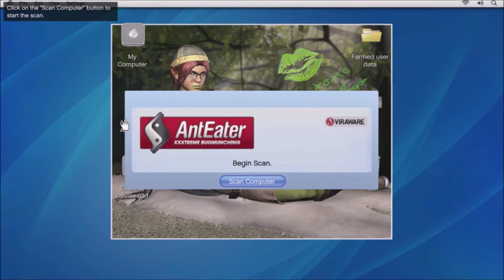Let's Play Grand Theft Auto 5 part 6: Nerd Out Ranges!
Welcome to Grand Theft Auto 5

We start the first mission that leads into our first heist by going to a Tech company and sabotaging their new phone. . .then we try out the shooting ranges even though I suck at all of them but boomie stick. . .of course.